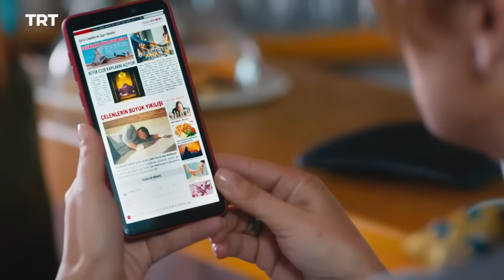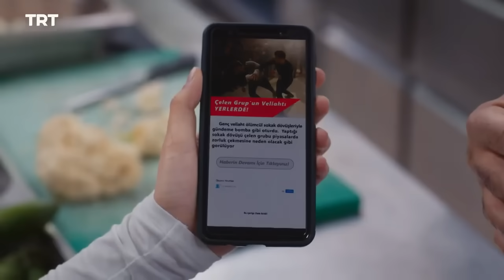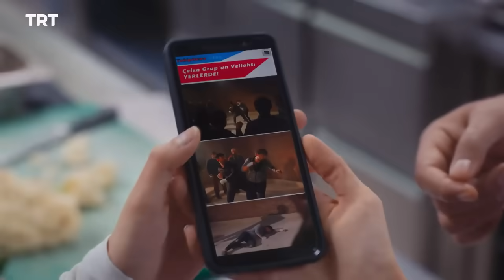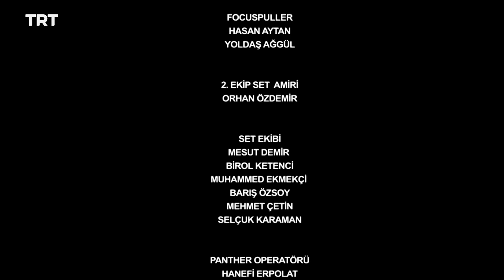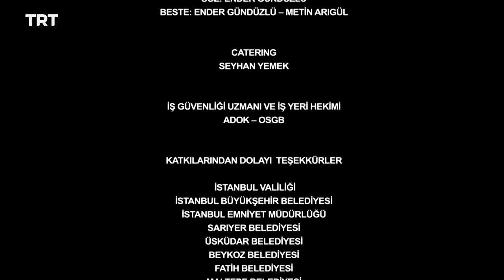مسلسل لا تترك يدي - الموسم الأول - الحلقة 76